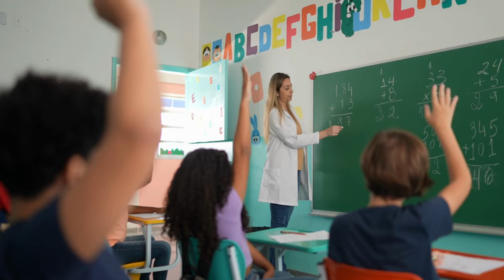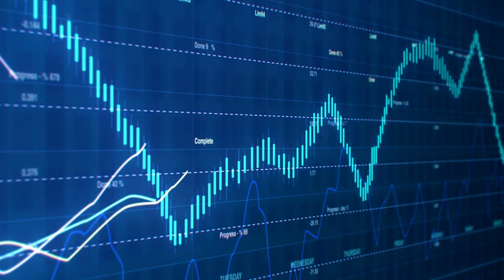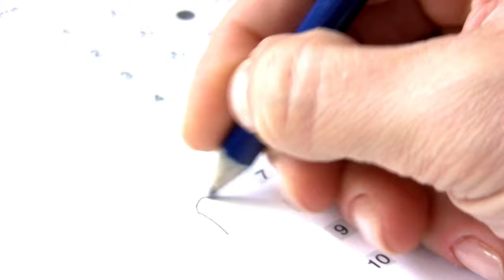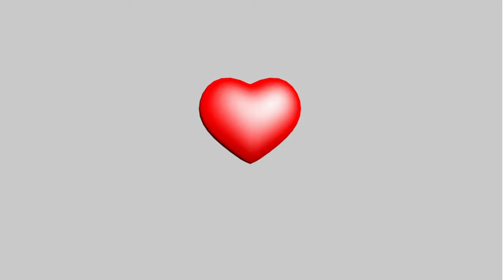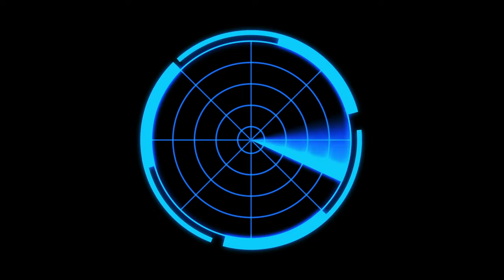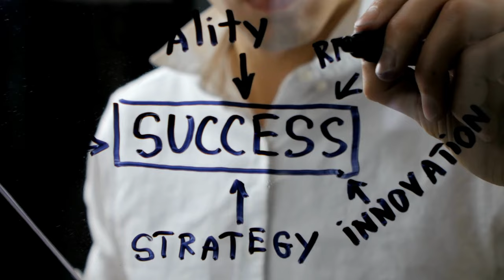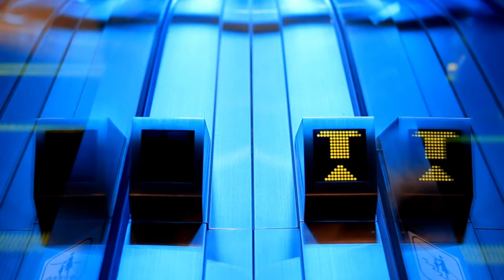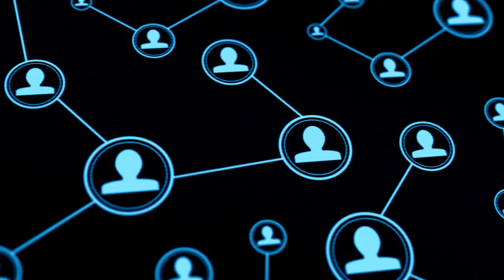Get BETTER Grades After a Flop Era | My Academic Recovery Plan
WHAT TO DO after getting a BAD GRADE | how to BOUNCE BACK from FAILURE *productive & motivational*

My name is Faye and I’m in my final year of med school in the UK

MY EQUIPMENT
Ring light
External hard drive
Sunrise alarm clock

UPLOAD TIMES
Sunday 6pm